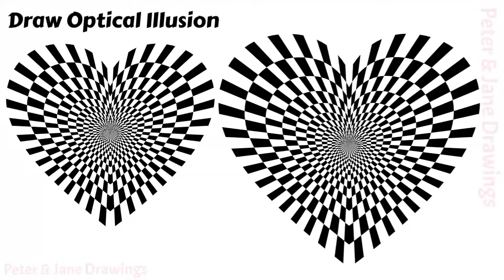Draw Optical Illusion | Optical Illusion drawing | 3D drawing | Illustration Art